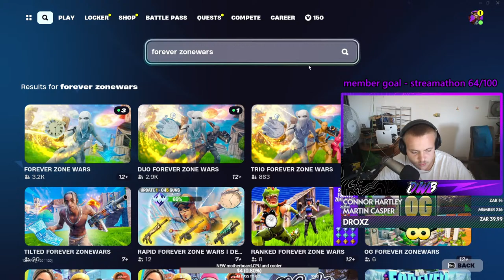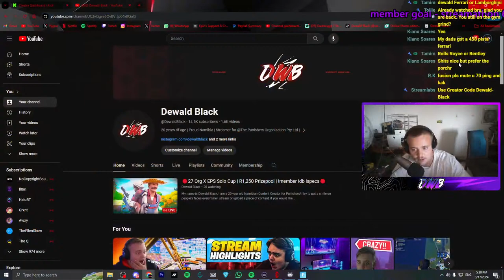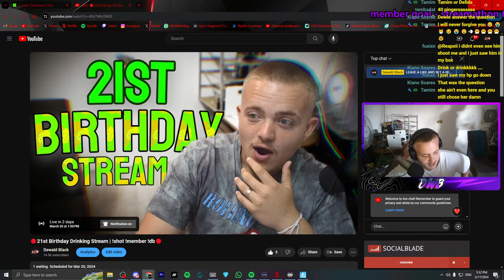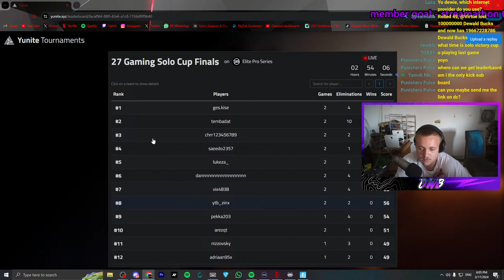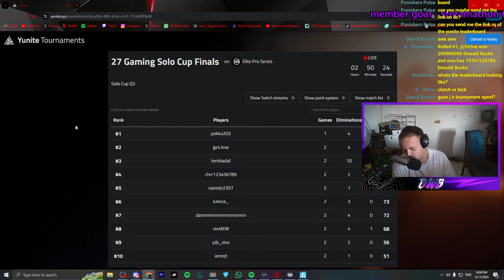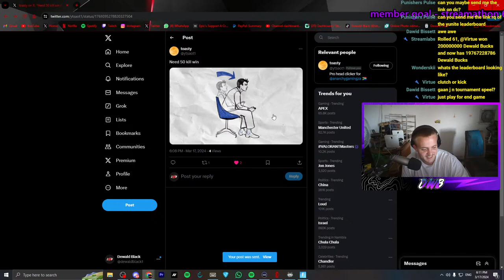🔴27 Org X EPS Solo Cup | R1,250 Prizepool | !member !db !specs🔴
My name is Dewald Black, I am a 20 year old Namibian Content Creator for Punishers! I try to put a smile on people's faces every time I stream or upload a piece of content, if you would like to join me on my journey, make sure to subscribe!

Become a member on my channel for only R29,99:
(& access member badges, emotes and add me in game!)

️PC & SPECS️
-Gigabyte RTX 2060 Super
-Ryzen 9 5900x cpu
-16GB DDR4 3600mhz RAM
-B550 Motherboard
-256GB NVME SSD
-Alienware 240hz FreeSync Monitor
-Logitech G Pro X Headset
-Logitech G Pro Mouse
-Logitech G Pro Keyboard
-Elgate StreamDeck Mini
-Hikvision 1080p Webcam